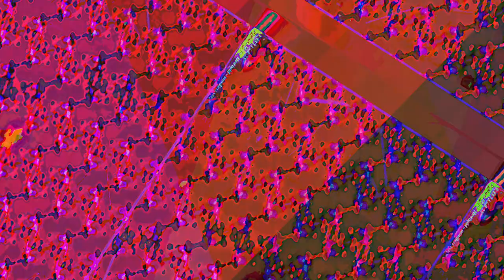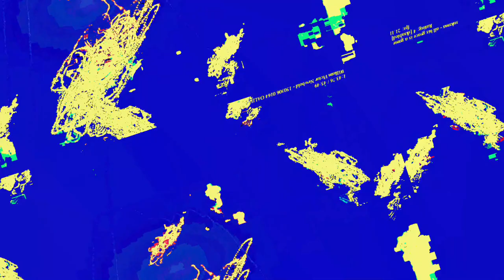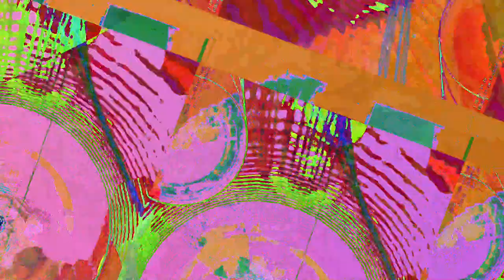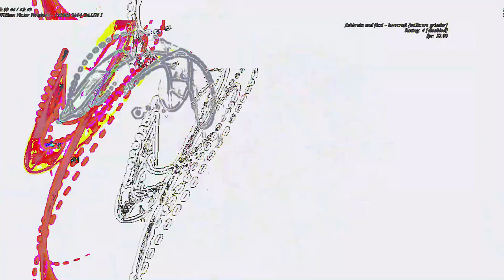[EPILEPSY WARNING] Movie 23 06 12 03h52m43s